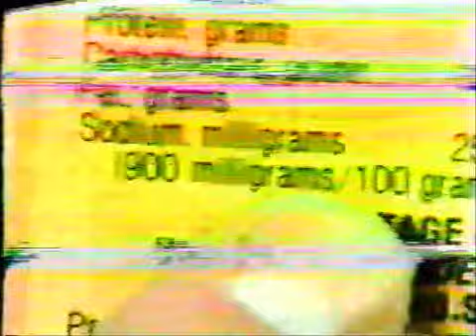Wrestling at the Chase TV (August 4th, 1982)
(I am aware of the tracking issues. Would just prefer it goes up for historical reasons)
1) Roger Kirby vs Buzz Tyler
2) Dick the Bruiser vs Chief Tapu
3) Kim Duk/Ray (Hercules) Hernandez vs Rufus Jones/Mike George
4) Mark Romero vs Jay Kruger